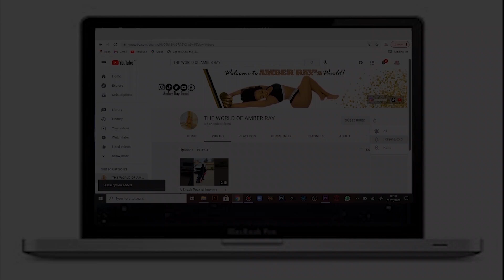Lunch with friends